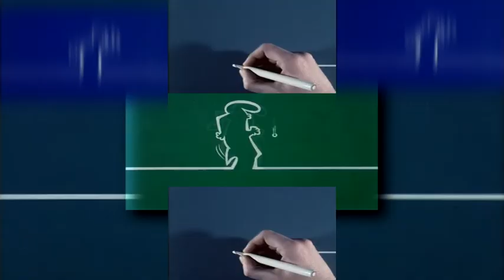(Requested/YTPMV) La Linea S01-Episode 53 Scan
Requested by aoster16 object thimy